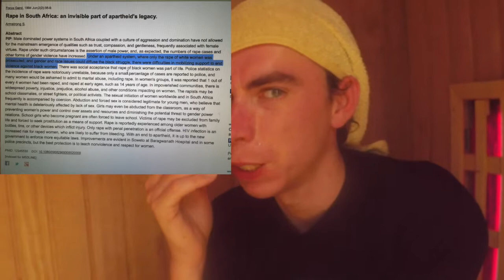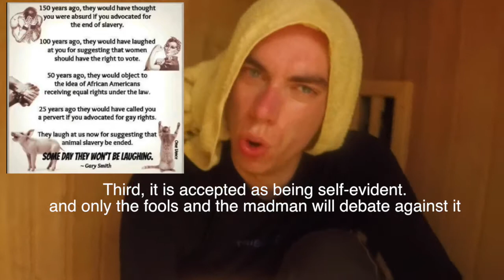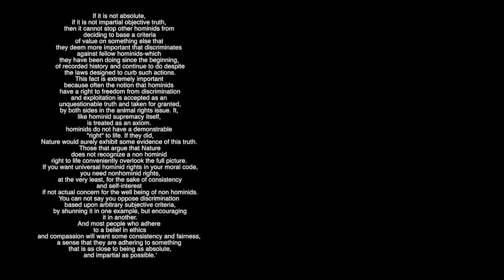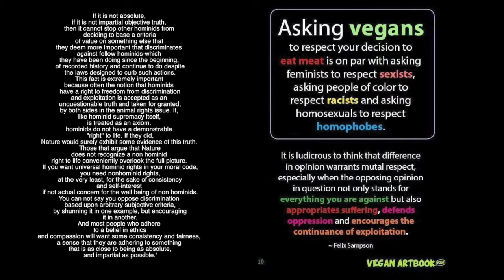on ethics egocentrism.'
let talk about the sarcasm with is called  ethics egocentrism.'

Rape in South Africa: an invisible part of apartheid's legacy.
Under an apartheid system, where only the rape of white women was prosecuted, and gender and race issues could diffuse the black struggle, there were difficulties in mobilizing support to end violence against black women.'

he ethical Egocentrist. Watch the world.
from his on perception,
and beliefs his needs are more important.
than the needs of others therefore.
 if 'it' get more pleasure'
 for the ethical  Ecocentrist.
then it cost suffering to the other than.
 this is Justified accordance to the ethical Egocentrist !

To the carnets
don't be stupid
 I don't support cannibalism
just like
I don't support
 the eating of other animals flesh

All truth passes through three stages.
 First, it is ridiculed.
because legal people always like to
 make fun of things they don't understand
second face of denial.
it is violently opposed.'
people deep down know they're,
 moral systems are inconsistent
Third, it is accepted as being self-evident.
and only the fools and the madman will debate against it